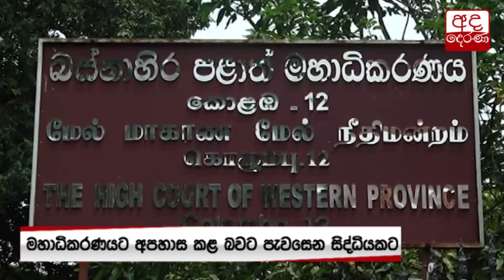විශ්‍රාමික යුද හමුදා මේජර් අජිත් ප්‍රසන්න රිමාන්ඩ්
Retired Major Ajith Prasanna remanded